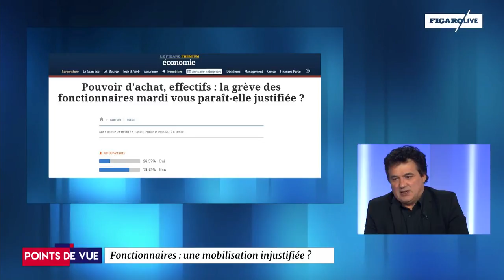Patrick Pelloux : «Les hôpitaux ne coopèrent plus entre eux, au profit d’une mise en concurrence»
Médecin urgentiste, Patrick Pelloux s'est exprimé sur la manifestation des fonctionnaires lors de l'émission Points de vues du lundi 9 octobre